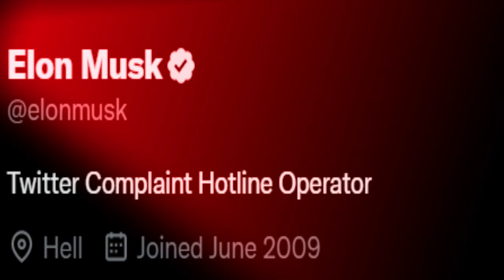Shake my hand! (Elon Musk version)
He came from the firey depths of HECK to punish the blue checkmark people